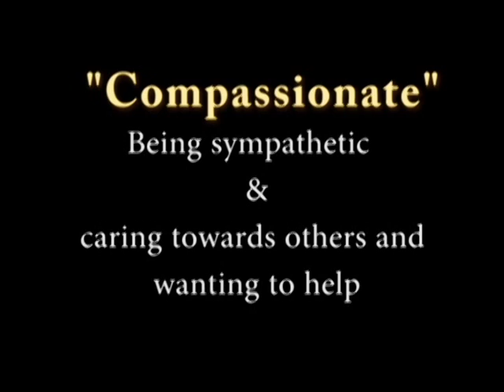PHTV 2015-2016 - NEWSCAST 11